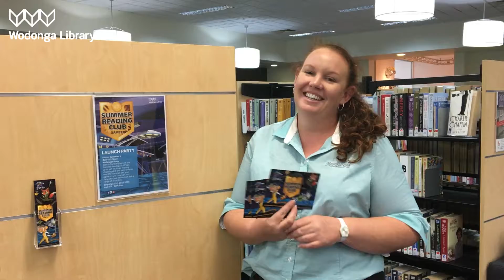Wodonga Library: Summer Reading Club 2018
Join us for the 2018 Summer Reading Club Launch on Friday, December 1 from 4pm.